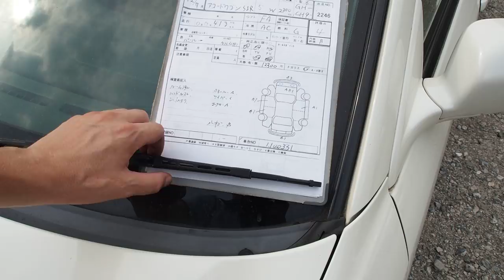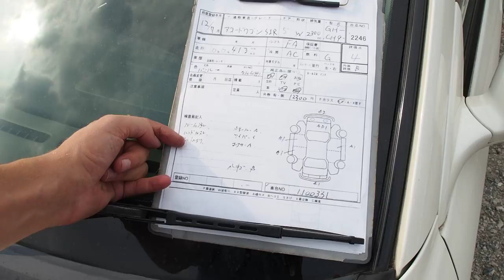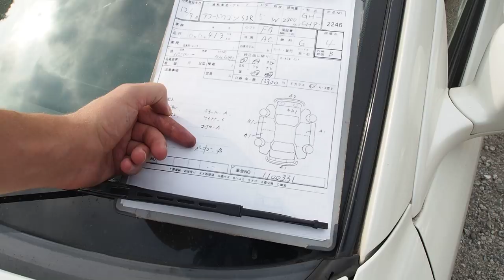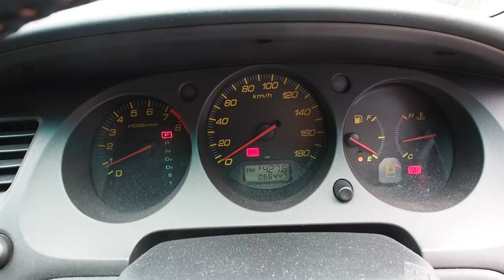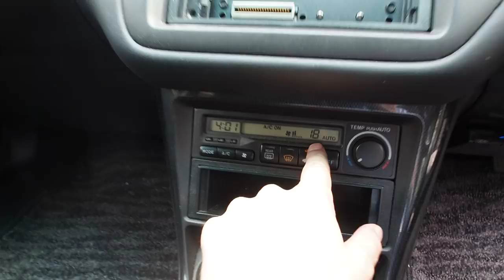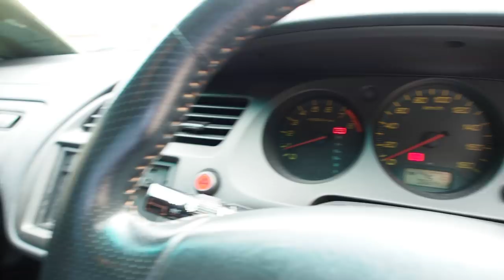2000 JDM Honda Accord Wagon SIR (Canada Import) Japan Auction Purchase Review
JDM Honda Accord Wagon SIR Purchased and Exported from Japan

***Extra Channels***

Derek Weldon